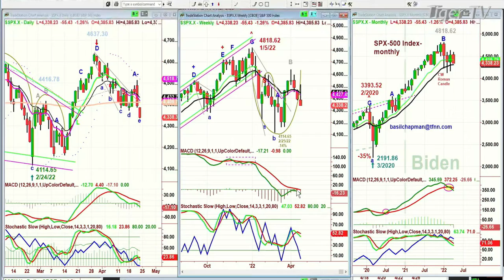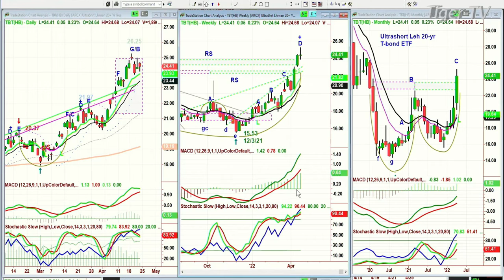April 22nd, 11AM ET Market Update on TFNN - 2022